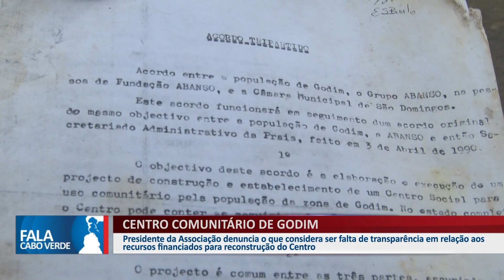CENTRO COMUNITÁRIO DE GODIM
Presidente da Associação denuncia o que considera ser falta de transparência em relação aos recursos financiados para reconstrução do centro.
👇 Acompanhe também👇📌